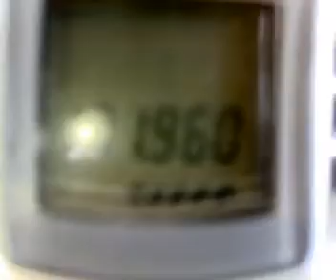señal digital 171.960.mp4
señal digital ¿a que corresponde?
escuchada en yecla (murcia) España
condiciones:alinco dj-x3 y antena mini mag bibanda
frecuencia 171.960 mhz nfm
fecha y hora 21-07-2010 hora 16:40:50